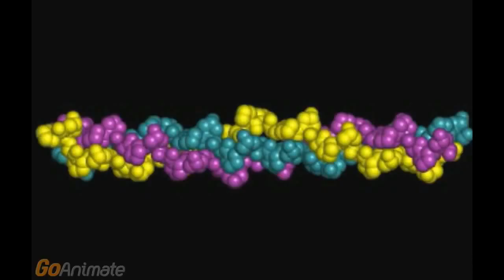SARYNA KEY Saf Afrika Shea Yağı Şampuanı Bukle Kontrolü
Besleyici ve bukle yatıştırıcı bir şampuan
Nazikçe saç derisini temizlemeye ve saç dolaşıklıklarını açmaya yardım eder
Shea yağı, keratin bakım sağlayıcılar ve ipek proteinleri ile yüksek konsantredir
Bukleleri şekillendirmeye ve klima ve kimyasal işlemlerden korumaya yardım eder
Saçları güçlendiren bileşenlerle formüle edilmiştir
Bukleleri pürüzsüz, parlak ve kontrol edilebilir bırakır
Kullanımı: Nazik saça uygulayın ve nazikçe masaj yapın
2 dakika bekletin durulayın. İhtiyaca göre tekrarlayın
En uygun fiyata taze kozmetik şirketi Strawberrynet’te bulabilirsiniz